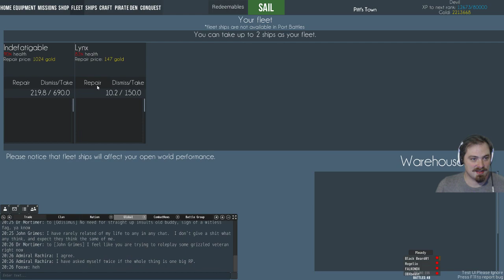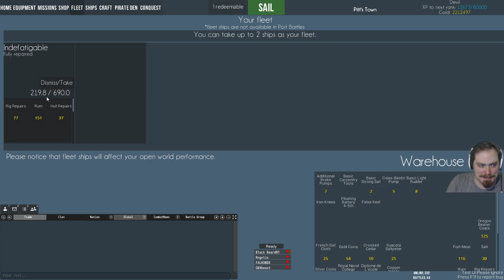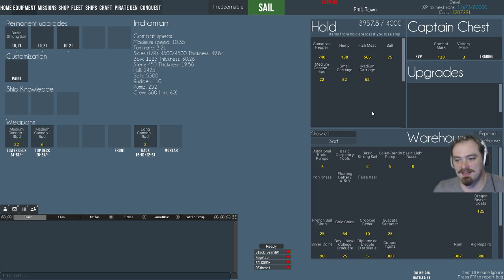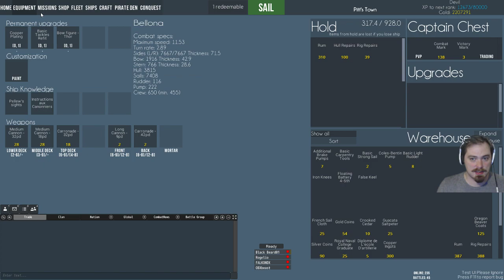Naval Action: Big ships don't sail well up wind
We try to give OBX a chance to gain some experience and level up, but mostly we just help him sink his boat. And very, very slowly get him a new one.

Sorry about how faint the other folks' audio is! I didn't realize it at the time.